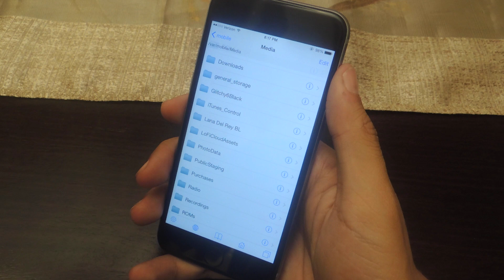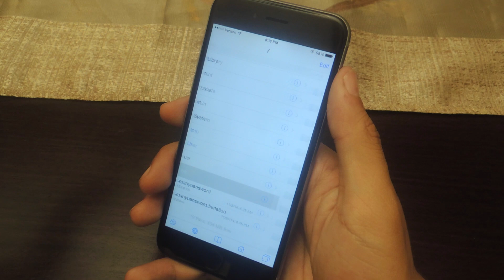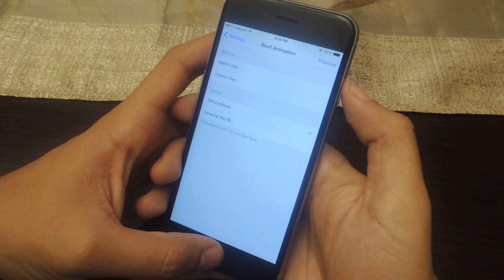Change the Apple Boot Screen Animation on Your iPhone to Something Better [How-To]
How to Add Your Own Custom Boot Logo [iOS 8]

In this tutorial, I'll be showing you how to place your own custom boot logo on your iOS 8 device. For this guide you'll need to be jailbroken, as you'll be using a couple of Cydia tweaks.